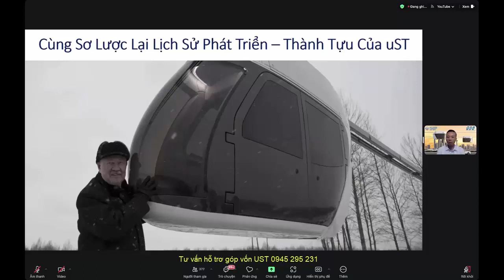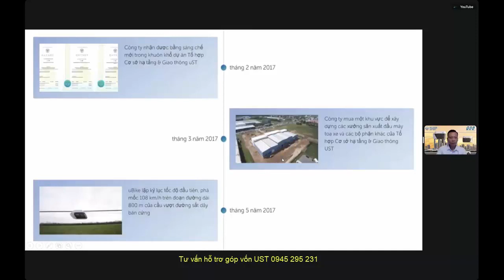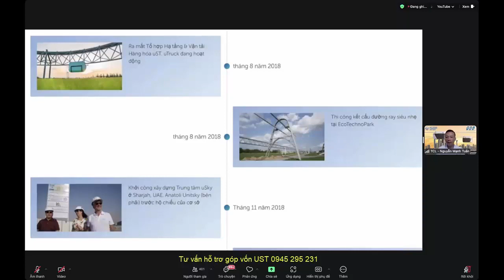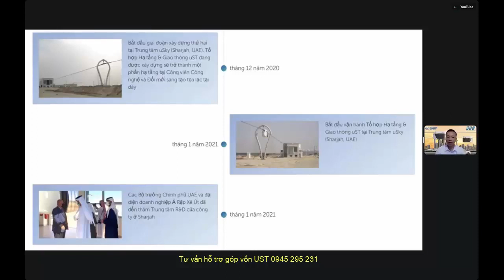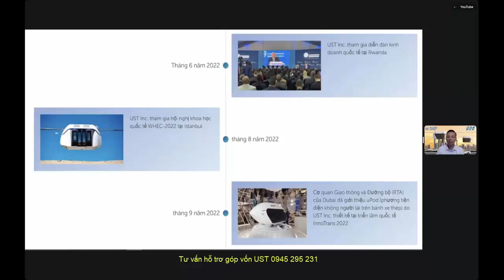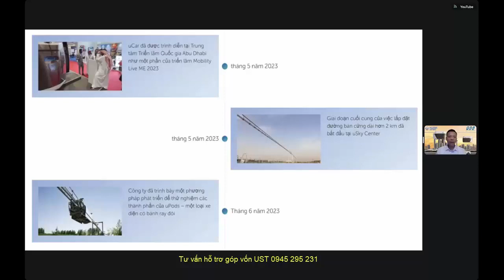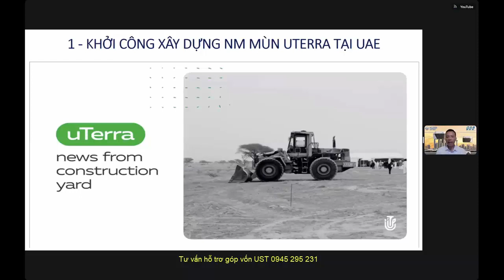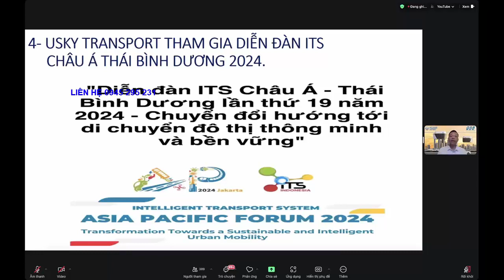👉SKYWAY MMO | QUẢN LÝ TÀI CHÍNH THÔNG MINH | SỬ DỤNG TIỀN ĐÚNG CÁCH 👇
👉 Đăng ký mở Văn phòng cá nhân UST miễn phí tại đây
✅ Chia sẻ video này trên mạng xã hội! 📢👇
Tại sao nên góp vốn vào UST:
Tập hợp mọi thông tin quan trọng nhất về dự án UST:
2. Thông tin về Đất sinh thái (Eco Land)
3. Thông tin về Đất không gian (Space Land)
4. Vùng đất thông tin (Info Land)
5. Thông tin Đất 1 (Land 1)
6. Thông tin Đất 2 (Land 2)
7. Thông tin Đất 3 (Land 3)